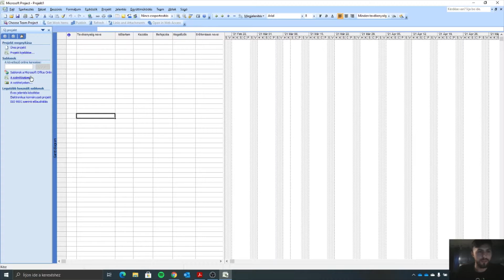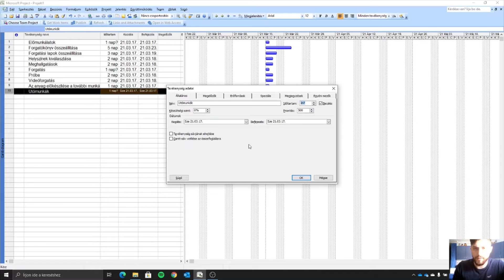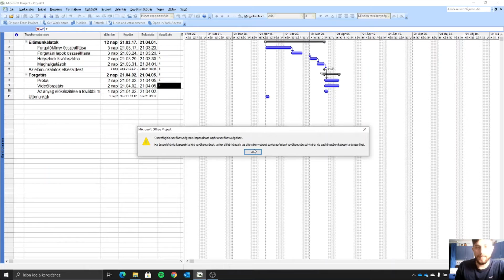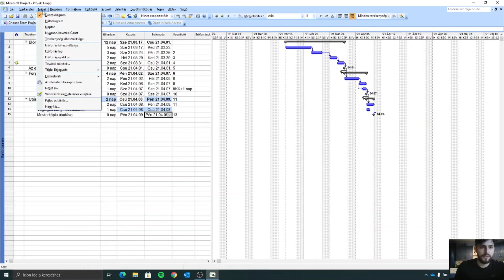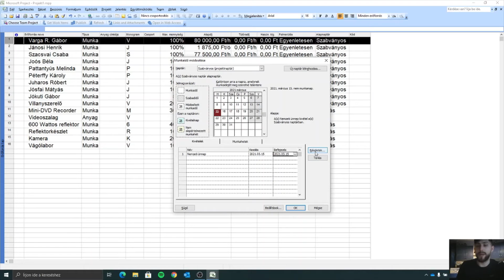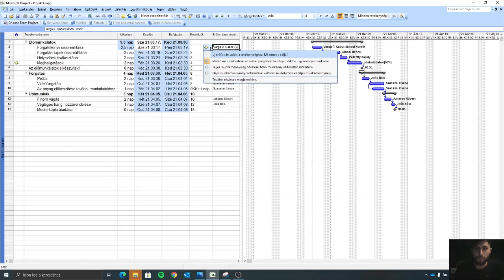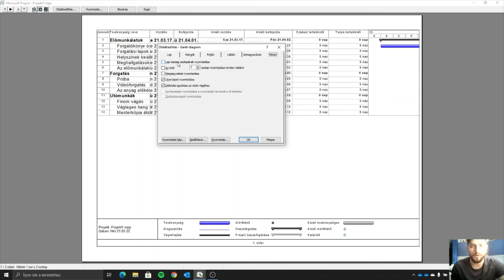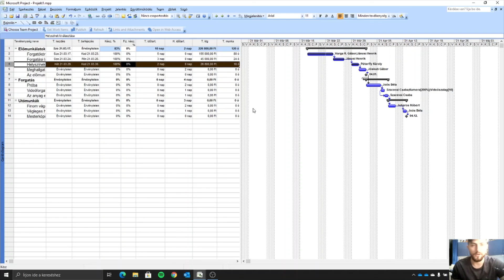Hallgatói projektmunka: Microsoft Project 2007 használata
Menedzsment és vállalatgazdaságtan tárgy keretében a hallgatók különféle jellegű projektmunkákat készítettek az elmúlt félévben. A Microsoft Project egy projektirányítási szoftver, amelyet a Microsoft fejlesztett ki. A program rendeltetése, hogy segítsen a menedzsereknek tervek készítésében, a tevékenységek közötti erőforrás-elosztásban, a folyamatok nyomon követésében, a költségvetés elosztásában és a munkafolyamatok elemzésében, a terhelés elosztásában.

Oktató: Dr. Bak Árpád
Készítette: Szajkó Péter III. duális gépészmérnök hallgató

Témák:
Projekt alapok (0:03)
Tevékenységek (12:20)
Erőforrások felvétele (26:38)
Erőforrások hozzárendelése (40:32)
Jelentések, megjelenítés (49:00)
Nyomonkövetés (57:27)